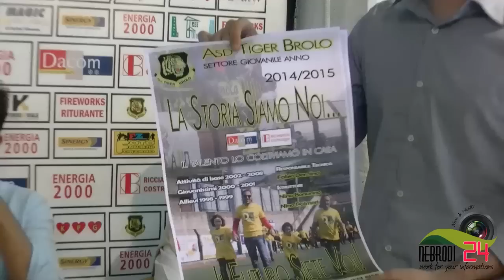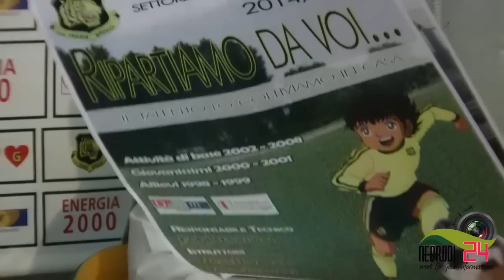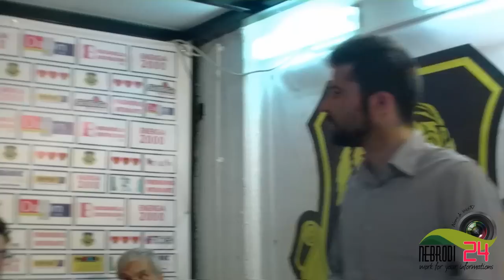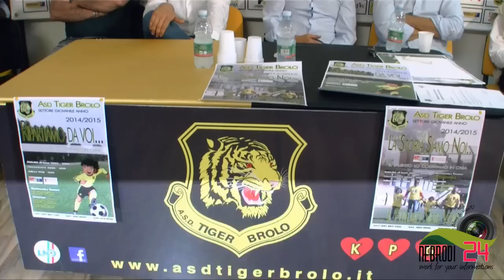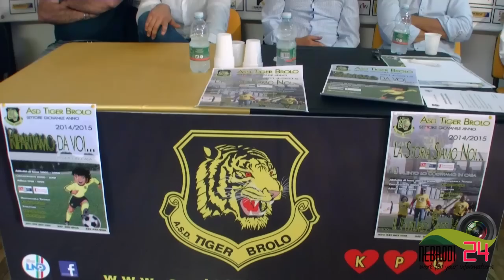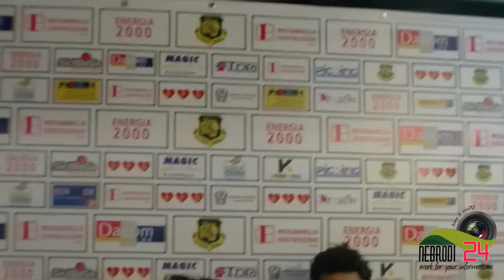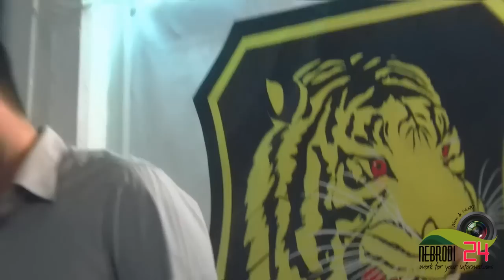Brolo (Me) - Conferenza stampa Tiger (integrale) presentazione settore giovanile